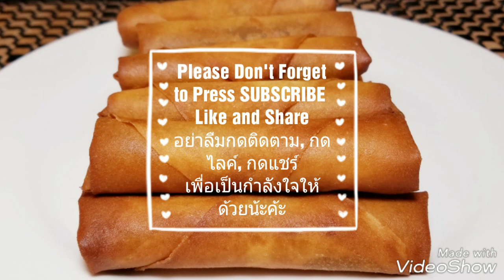How to make Thai Sweet Taro Spring Roll วิธี​ทำ​ปอเปี๊ยะ​ทอดไส้เผือกกวน​ อร่อยมาก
⬇️Apple​Pie Recipe

⬇️ How to make Sweet Mashed Taro Coconut

เพื่อ​เป็นกำลัง​ใจ​ให้​ด้วย​น้ะ​ค​้ะ​😊😊